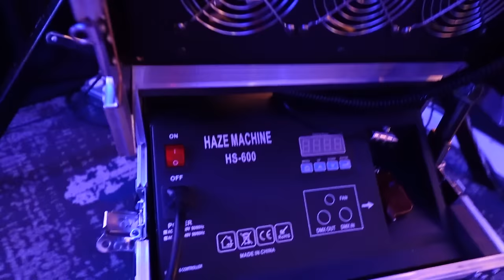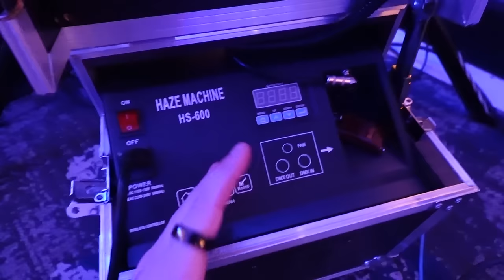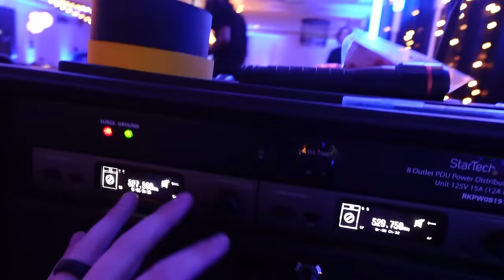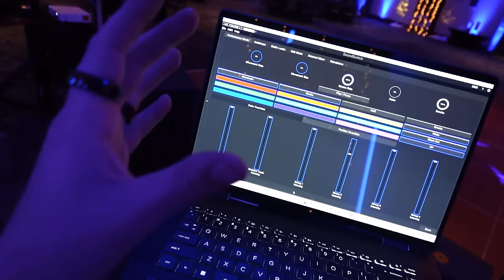EDM Festival Prom - Gig Log (12x @jbl VRX Subwoofers)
Another year another Apex Prom! This year with 12 JBL VRX 918sp subwoofers! Every year this is the most fun prom we get to do and every year it is more and more LIT! Fusion Sound and Lighting in the building

Truss/Staging
-4' by 4' Stage Risers made by ProXdirect

VIDEO GEAR

0:00 intro
0:20 Load up
2:53 Setup
3:42 Gear Breakdown
10:54 Sound Test
11:15 Open Doors Set
13:40 Start of Dancing
16:30 Rage
21:36 Too the Moon
27:50 Bangers
31:55 RAVE set
34:02 What and Why
34:50 Hazer?
35:10 Outro